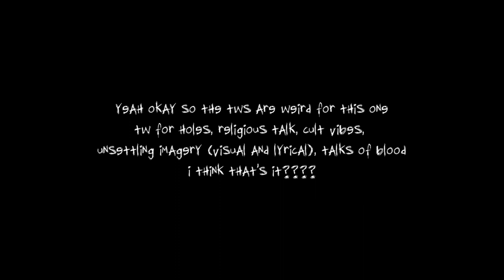Dex & Big Al/ Carnivore [Original Song]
meat god song meat god song

BIG THANK YOU AGAIN to genus for doing the art for this video
he did the sketch and then i did the lineart n shiiiiii but i didnt feel like crediting myself for the art in the video BECAUSE HE DESERVES THE PRAISE FOR IT